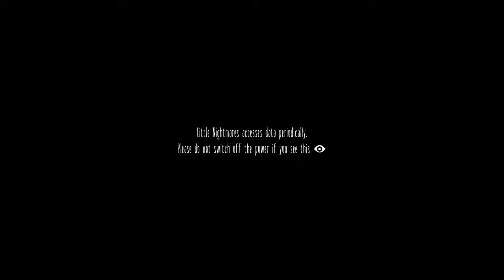Little bonak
For fun 💕💕💕